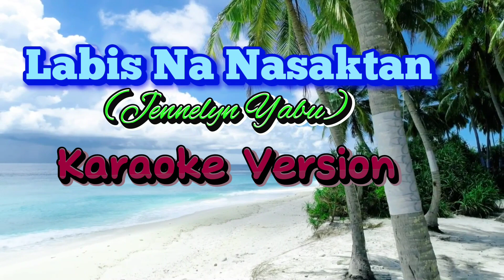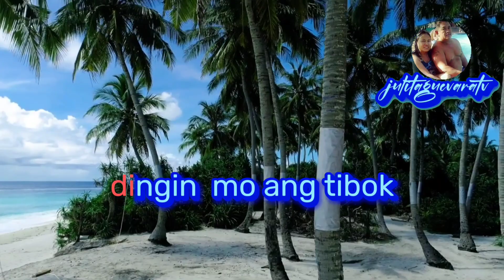Labis Na Nasaktan (Jennelyn Yabu) Karaoke Version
karaoke. version everybody is welcome here just enjoy singing I would like to encourage someone in singing it's one of our stress reliever , develop your talent in singing.I inspired making this Karaoke songs,'cause singing is one of my habbit .Songs reminds our memories if it's happy or sad memories.Thanks everyone ❤️ for using my karaoke songs,pls.like & subscribe my channel ❤️❤️❤️